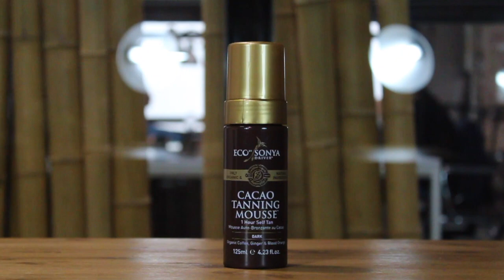Cacao Tanning Mousse | Mousse Autobronceadora Reafirmante Eco tan by Eco Sonya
Con esta Mousse eliges una piel firme y un tono a medida. Su textura en espuma es muy fácil de usar y con sus ingredientes naturales certificados todo son ventajas. Ni tono naranja ni olores desagradables, ni manchas en tu ropa. Disfruta su maravilloso aroma y un tono bronceado precioso.